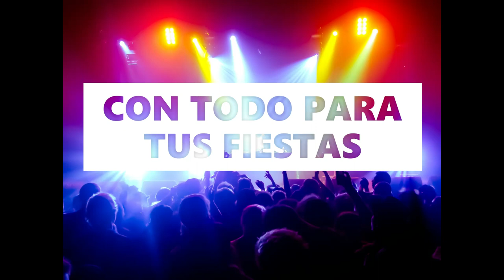KOMETA DISCOTEQUE de Santiago Roque